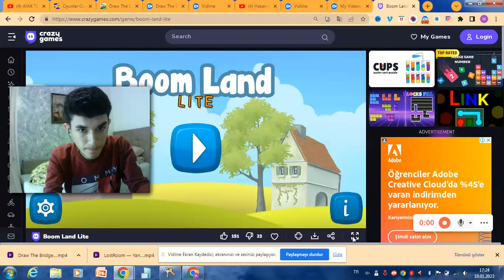BİNA YIKMA OYUNU (Boom Land Lite Game) EV YIKMA OYUNU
Bu Videoda Bina Yıkma Oyunu Oynuyoruz. Boom Land Lite Game Oyunu Oynuyoruz. Bina parçalama oyunu , bina yıkma ve parçalama oyunu